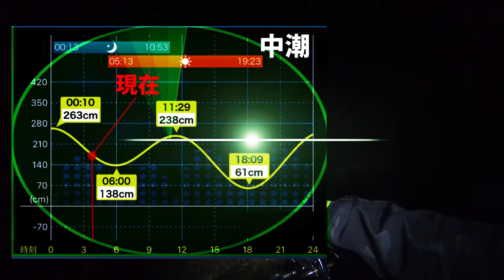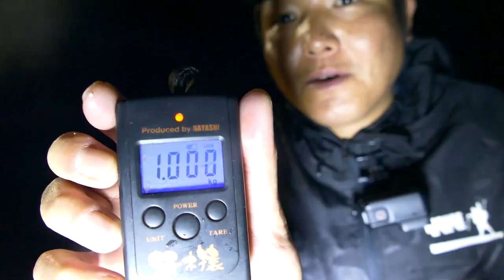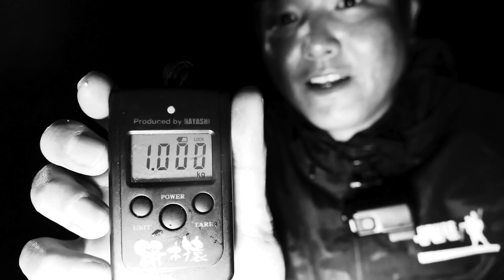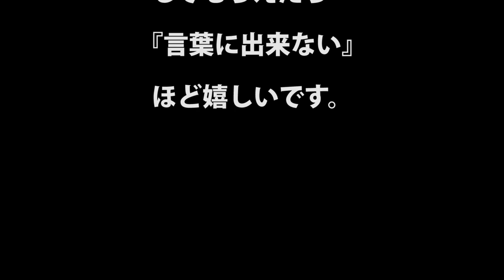【エギング】デカイカ求めた３日間！〇〇意識で釣果は変わる！人が探らないポイント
今回の動画はエギングですが、ソロ釣行がメインとなります。2021年春のデカイカを釣っていないリルレがキロアップを求めて奮闘した３日間‼ノンフィクションでお届けします。

釣果があったタイミングや状況など説明していますので、少しでも参考にして頂ければ幸いです。

【DUEL】第２・３期DUELサポーター

【エギング】イカ釣り究極の２択『エギング・ヤエン』どちらが釣れる？ヤエン師への道